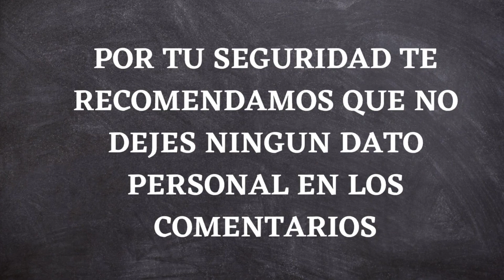📌 NUEVO BONO DE $45.000 | JUBILADOS BONO DE NOVIEMBRE ANSES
▶ Hola gente como están? en este video les contamos sobre el bono de ANSES del mes de noviembre y el nuevo bono de $45.000 que entregara ANSES.